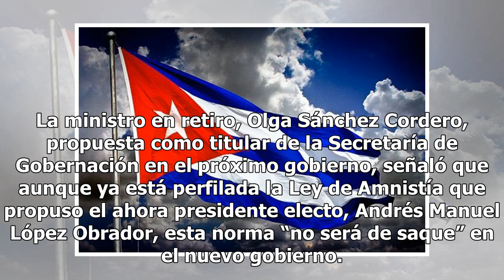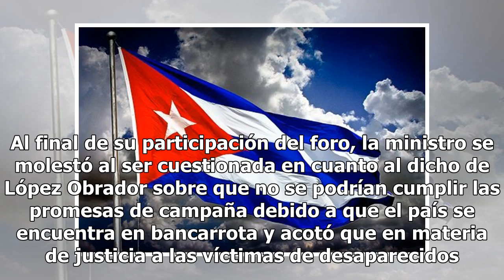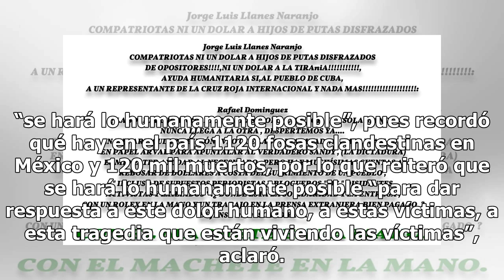Amnistía será para campesinos, jóvenes y mujeres "mulas": Sánchez Cordero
La ministro en retiro, Olga Sánchez Cordero, propuesta como titular de la Secretaría de Gobernación en el próximo gobierno, señaló que aunque ya está perfilada la Ley de Amnistía que propuso el ahora presidente electo, Andrés Manuel López Obrador, esta norma “no será de saque” en el nuevo gobierno. ...